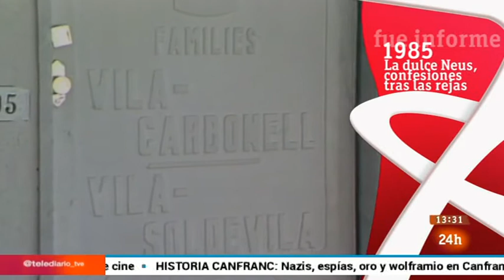'La dulce Neus': confesiones tras las rejas. Informe semanal 1985